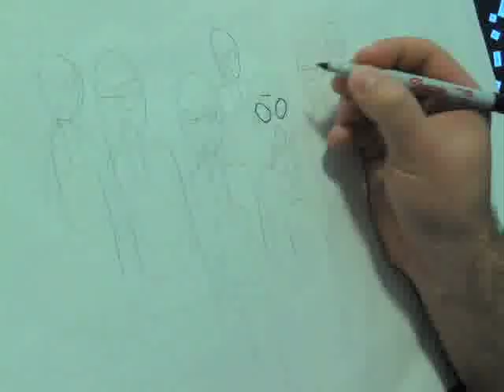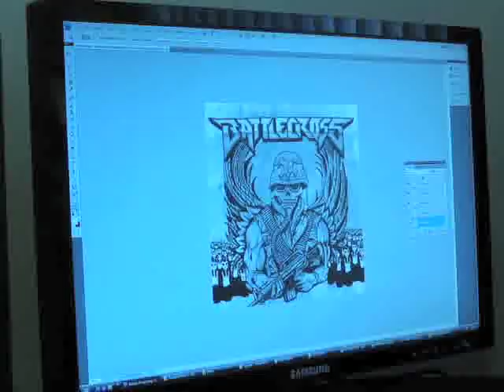Battlecross - Pursuit of Honor - Time-Lapse Art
Watch a time-lapse video of the creation of Battlecross' "Pursuit of Honor" cover art.